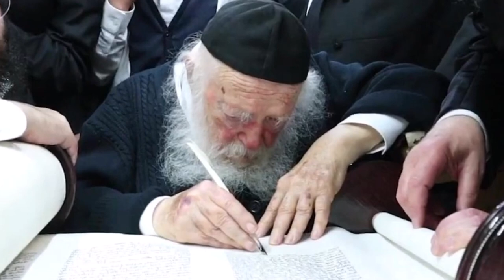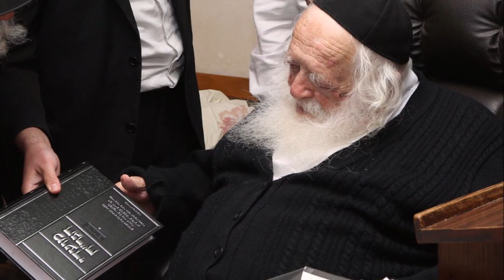Shmuly Schneider - Lulei Sorascha - R' Chaim Kanievsky zt’l | שמולי שניידער - לולי תורתך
CREDITS
Sung by: Shmuly Schneider
Composed and Lyrics by: Abie Rotenberg
Originally featured on Journeys 3
Recording studio: The Sideyard Studio

LYRICS
He sits late at night,
in the soft candlelight
As it cast its warm glow on the pages
And the words that he sees,
are the secret, the key
That has kept us alive through the ages.
Why does he cherish the wisdom of old
And delight in its study each day
He knows only Torah can nourish his soul
Come listen and hear what he says.

CHORUS
Vos Zogt Beis Hillel,
Vos Meint Beis Shammai
Rava, Farvos
Haltz Du Nit Vi Abaye
Torah, without you,
I surely would die
Lulei Sorascha Sha’ashuay.
Vos Klert Ravina,
Vos Tracht Rav Ashi
P’shat Ken Min Treffen
In Heilige Rashi
Torah, you’ve given my spirit to me
Ki Vom, Ki Vom, Chiyisoni.

Lulei Sorascha Sha’ashuay,
Lulei Sorascha Sha’ashuay
Oz Ovadeti V’onyi,
Oz Ovadeti V’onyi.